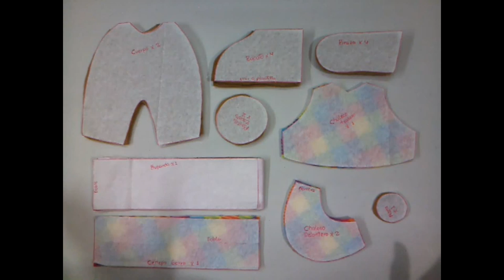🔴Cómo Hacer GALLETAS DE JENGIBRE NAVIDEÑAS paso a paso Arte en Tus Manos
Hola Amigas y Amigos de Arte en Tus Manos
Hoy compartimos un nuevo proyecto, es un muñeco de Jengibre o Galleta Navideña hecho en Bambino, Fleese o Paño Lency.
Esperamos les guste y lo pongan en práctica.

🔴Tienda Amazon Recomendados Arte en Tus Manos

Abrazos!

Ahora ya puedes comprar nuestro Ebook : Revista digital N° 10, Navidad con Arte en Tus Manos, una recopilación de ideas o proyectos, con sus respectivos moldes.